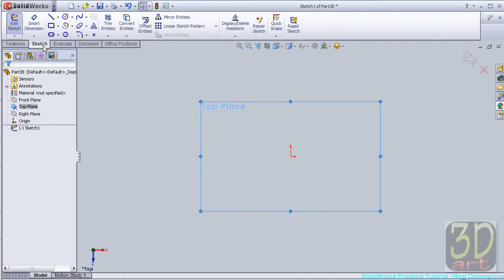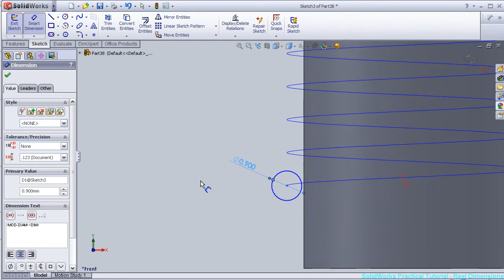fast10 SolidWorks Tutorial 10: coil